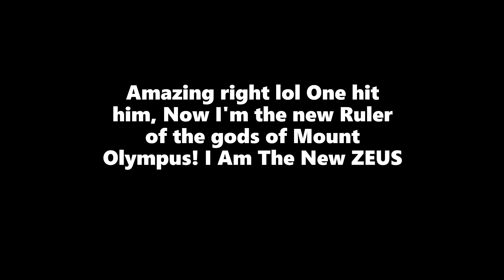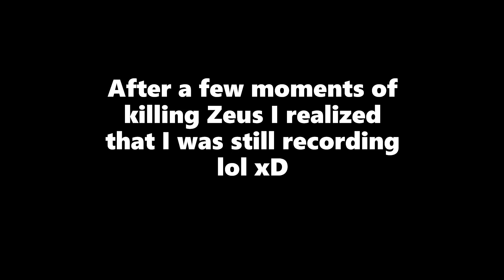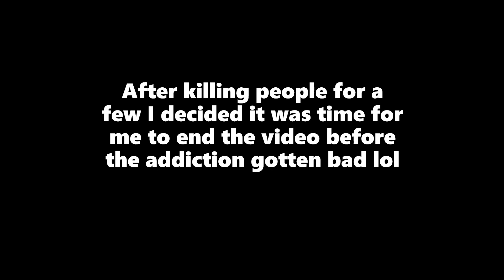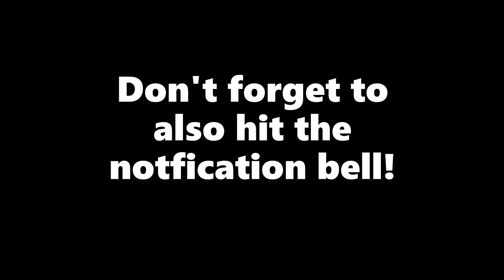I gotten the Zeus God skill (Lifting Simulator)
I got the Zeus god skill and became the new ruler of mount Olympus congratulations for me lol

"If You don't I'll find ya and I'll make ya do it xDDDDD"

Doesn't matter what Race you have.
Doesn't matter what Country you're from.
Doesn't matter what language you speak.
Ya'll will always be part of The Checkered Army! (T.C.A)
You'll always be part of The Checkered Army Community!